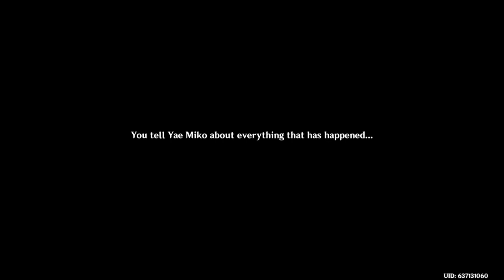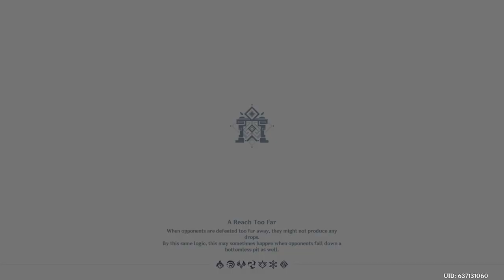Raiden Ei's story pt2 Makota